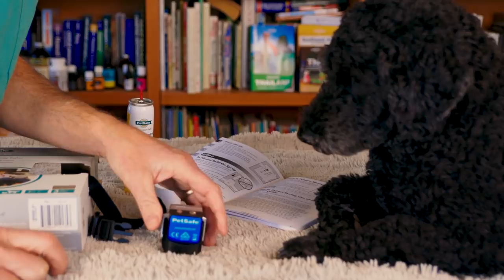Dog Barking Problem? This Stops It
If you have a dog barking problem, then you should be considering this collar.  Dr Jones had a problem with his dog Tula..until this spray collar arrived. You can see how to properly use this Citronella Spray Collar, and see if this collar *really* works to stop dogs from barking.

Victoria Stilwell, How To STOP Your Dog From Barking using 'Speak!' | It's Me or the Dog..

PetSafe Citronella Spray Collar

Similar PetSafe Bark Spray Collar

Item ID:                         ASNMFHU
Author Username:                 LoopsLab
Licensee:                        Andrew Jones
Registered Project Name:         Youtube
License Date:                    April 3rd, 2020